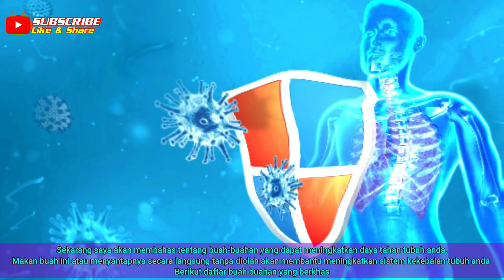MASIH NGAK MAU MAKAN BUAH, 11 BUAH INI MAMPU MENINGKATKAN SISTEM IMUN ATAU DAYA TAHAN TUBUH LOH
Sistem imun tubuh itu sangat penting salah satu cara yang baik dilakukan untuk menjaga ataupun meningkatkan sistem kekebalan tubuh atau daya tahan tubuh adalah dengan makan buah-buahan berikut ini 11 buah yang ampuh meningkatkan imunitas tubuh.